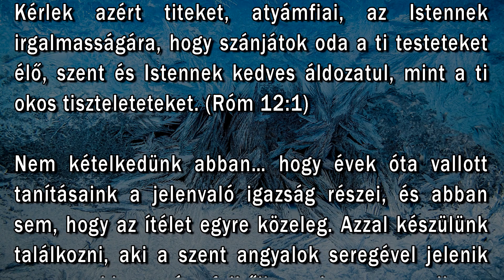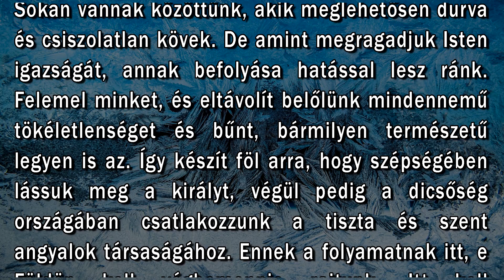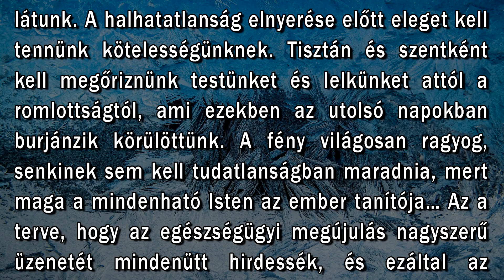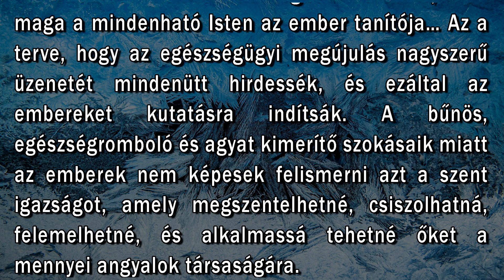December 9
"Kérlek azért titeket, atyámfiai, az Istennek irgalmasságára, hogy szánjátok oda a ti testeteket élő, szent és Istennek kedves áldozatul, mint a ti okos tiszteleteteket." (Róm. 12:1)